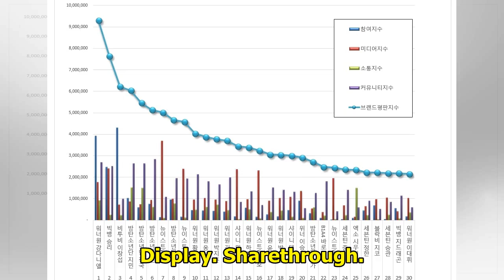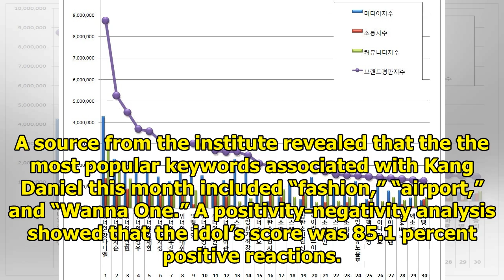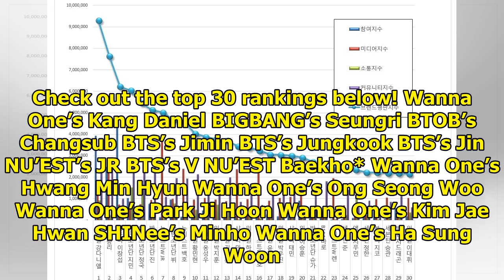July Brand Reputation Rankings For Individual Boy Group Members Revealed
Display. Sharethrough. Soompi.1x1 The Korean Business Research Institute has shared July’s brand rep...